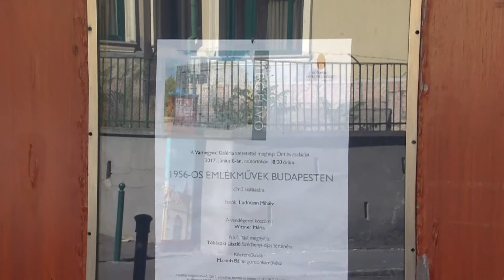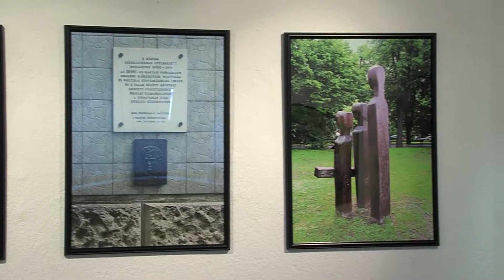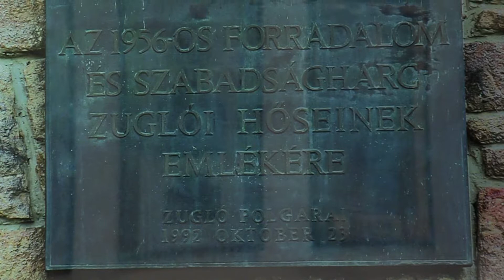Várnegyed Galéria - 1956-os emlékművek Budapesten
Megnyílt a Várnegyed Galéria legújabb kiállítása 1956-os emlékművek Budapesten címmel melynek fotóit Ludmann Mihály művészettörténész készítette.

A vendégeket Wittner Mária '56-os forradalmár, országgyűlési képviselő köszöntötte. A zene aláfestésről Maróth Bálint gordonkaművész gondoskodott.